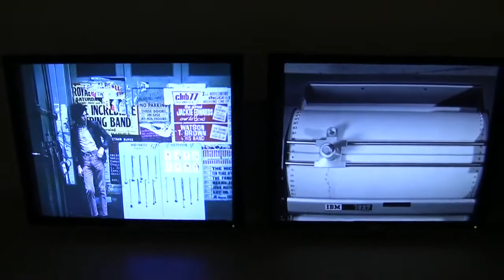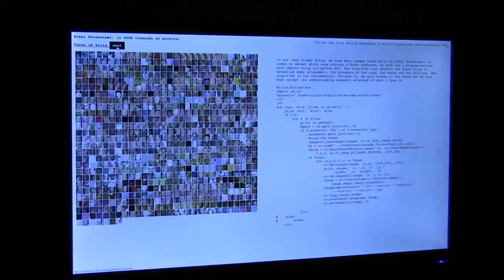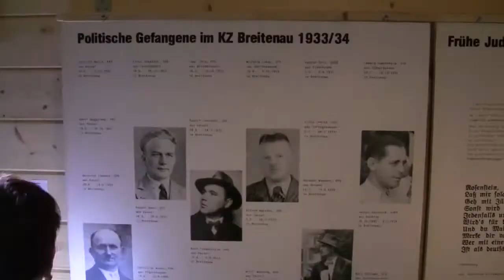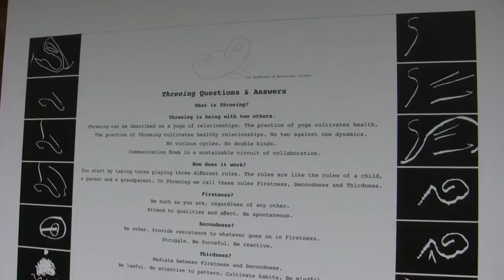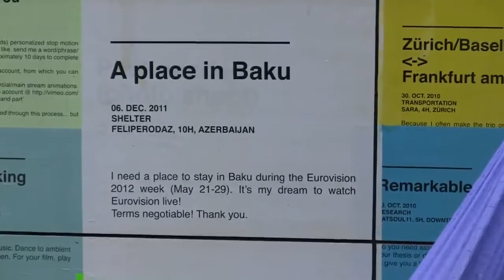documenta 13: Rundgang durch Karlsaue + Orangerie (open air art exhibition in the Orangerie + park)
Impressions of the dOCUMENTA (13) from 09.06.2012 to 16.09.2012 in Kassel at the exhibition venue Karlsaue and Orangerie... read more in German:

Impressionen der dOCUMENTA (13) vom 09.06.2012 bis 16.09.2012 in Kassel an den Ausstellungs-Orten Karlsaue und Orangerie.

Potpourri in Pavillons: Mehr als 50 über Grünflächen verteilte Werke zeigen alles Mögliche zwischen Agitprop und Land Art, die im Barock-Park kaum wahrnehmbar ist. Für einen anregenden Sonntags-Spaziergang taugt das allemal.